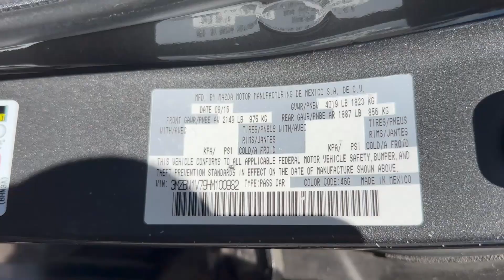Забрали MAZDA 3 из США из ПОРТА ПОТИ. АВТО в ГРУЗИИ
00:00 Введение
00:30 Дорога до Поти
00:50 Обзор TOYOTA CAMRY 50
02:40 INVESTCAR
04:17 Терминал APM
04:50 Получение документов
06:10 Получили MAZDA 3
7:00 Автосервис в Тбилиси

Предоставляем услуги по подбору автомобилей на рынках в Грузии,
Помощь при растаможке авто через Армению, заказ авто из США, Южной Кореи, Японии. Работаем в Тбилиси(Рустави), Грузия, Армения, Краснодар, РФ.
Для размещения авто в еженедельном обзоре, в Размести Тачку, по подбору автомобиля, для заказа авто из США - обращайтесь в Телеграм и Whatsapp

USDT TRC20 - TEWuKMR6cuKwQQFYoo5niQoyoN7sVjP2rg